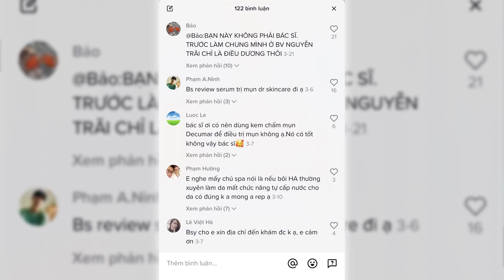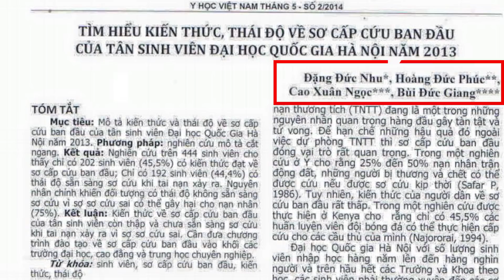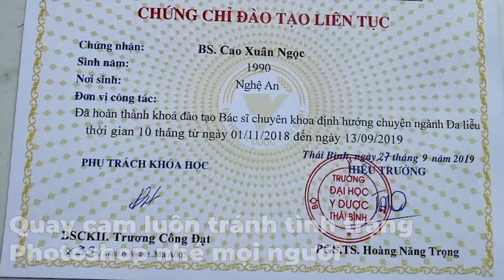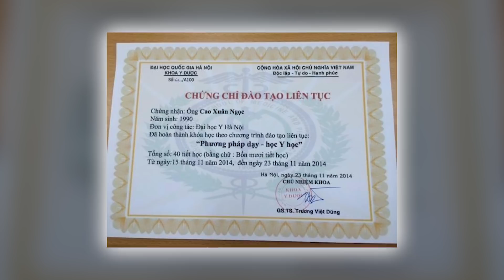DR NGỌC - Bác Sĩ Cao Xuân Ngọc Là Ai - Có Thật Sự Là Một Bác Sĩ Da Liễu Hay Không?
Tham gia cộng đồng để được tư vấn và hỏi đáp cùng Bác sỹ Ngọc.
Bác sĩ Ngọc là ai? Thưa, bác sĩ Ngọc hay còn gọi là Dr Ngọc, tên đầy đủ là Cao Xuân Ngọc. Mình là thành viên Hiệp hội Da liễu Việt Nam, Giám đốc Trung tâm Đào tạo Thẩm mỹ NOCOS, giảng viên lớp Laser thẩm mỹ Khoa Y Dược trường Đại học Quốc gia Hà Nội và cũng là một trong 3 người thành lập Viện nghiên cứu Y Dược học Thăng Long.
Dạo gần đây có một số câu hỏi ám chỉ mình không thật sự là một bác sĩ thực thụ mà mình chỉ là một người Youtuber bình thường. Nên vì vậy hôm nay, Dr ngọc thực hiện video thứ nhất là để reaction các câu bình luận ám chỉ mình không phải là bác sĩ Da Liễu, thứ hai là để chứng minh với mọi người rằng Dr Ngọc là ai? Cao Xuân Ngọc là ai?
Các bạn hãy cùng Dr Ngọc theo dõi hết video: "Dr Ngọc là ai" để trả lời được câu hỏi Liệu Dr Ngọc có thật sự là một bác sĩ da liễu không nhé!

0:00 Dr Ngọc có phải là bác sĩ hay không?
0:45 Bác sĩ Ngọc là điều dưỡng.
1:25 Cảm nhận của bác sĩ Ngọc khi được gọi là điều dưỡng chứ không phải là bác sĩ.
1:45 Bác sĩ Ngọc tốt nghiệp trường Đại Học Y Hà Nội năm 2014.
2:20 Lần đầu Bác sĩ Ngọc được lên báo.
2:30 Bác sĩ Ngọc có phải là bác sĩ da liễu hay không?
2:55 Chứng chỉ thứ nhất bác sĩ Ngọc.
3:45 Chứng chỉ thứ hai của bác sĩ Ngọc
3:55 Chứng chỉ thứ ba của bác sĩ Ngọc
5:00 Bác sĩ Ngọc - Phó Hiệu Trưởng phụ trách đào tạo Viện Nghiên Cứu Y Dược Học Thăng Long.
6:05 Vậy Dr Ngọc có thật sự là một bác sĩ da liễu?
CÁC VIDEO LIÊN QUAN VỀ DR NGỌC CÁC BẠN CÓ THỂ XEM QUA:
1.TRẺ HÓA DA -Trẻ Ra 5 Tuổi Với 6 Động Tác Massage Mặt Mỗi Ngày | Dr. Ngọc
2.LÃO HÓA - Ngủ thế nào để đẹp da, 6 việc cần làm khi ngủ để chống lão hóa - Dr Ngọc
3.Top 3 loại Kem Trị Nám hiệu quả và giá vô cùng bình dân - Dr Ngọc

Bạn cũng có thể cập nhận những kiến thức về laser thẩm mỹ từ cuốn sách miễn phí của tôi tại đây: